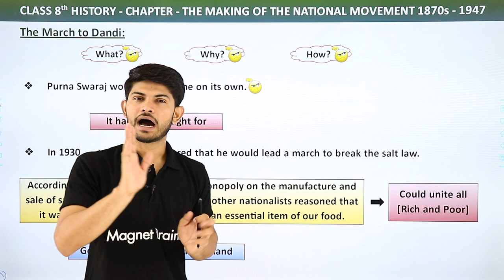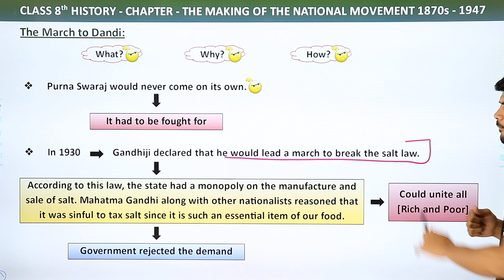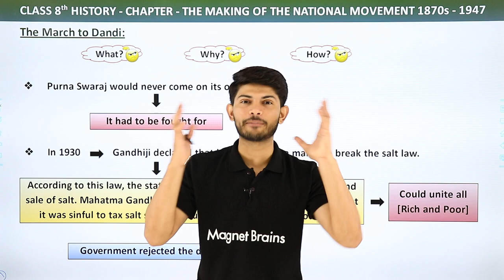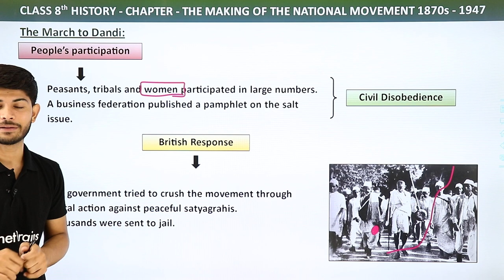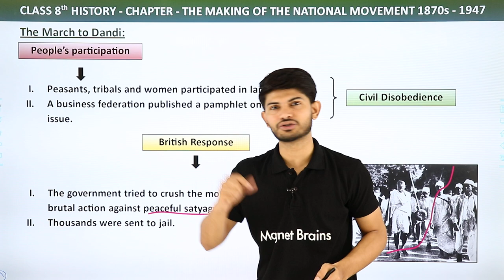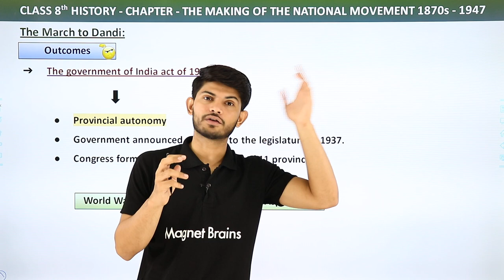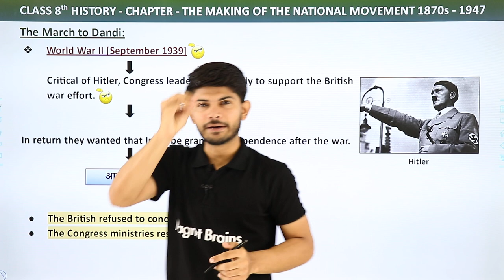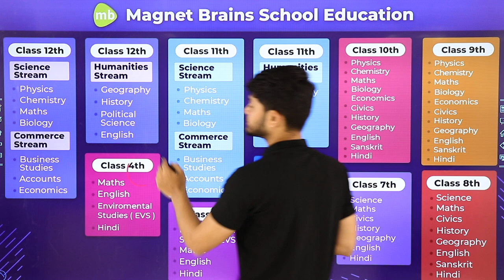The March to Dandi - The Making of the National Movement 1870s - 1947 | Class 8 History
✔️ Class: 8th
✔️ Subject: History
✔️ Chapter: The Making of the National Movement 1870s - 1947
✔️ Topic Name: The March to Dandi

Purna Swaraj would never come on its own. It had to be fought for. In 1930, Gandhiji declared that he would lead a march to break the salt law. According to this law, the state had a monopoly on the manufacture and sale of salt. Mahatma Gandhi along with other nationalists reasoned that it was sinful to tax salt since it is such an essential item of our food. The Salt March related the general desire of freedom to a specific grievance shared by everybody, and thus did not divide the rich and the poor. .